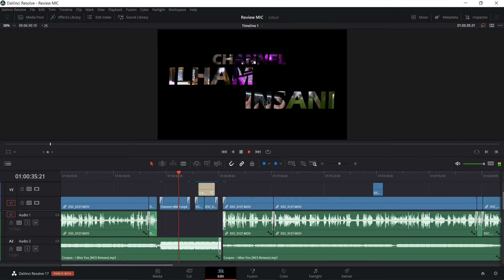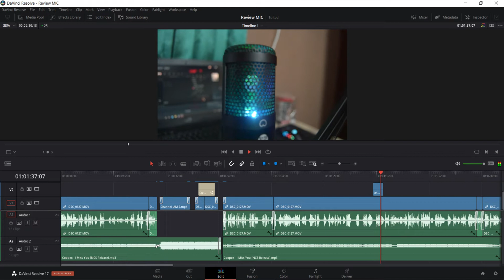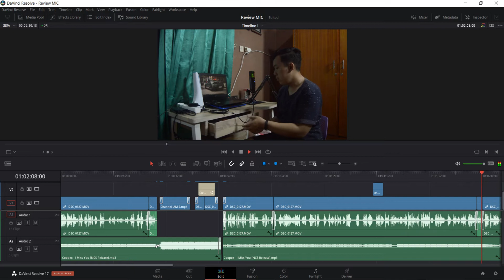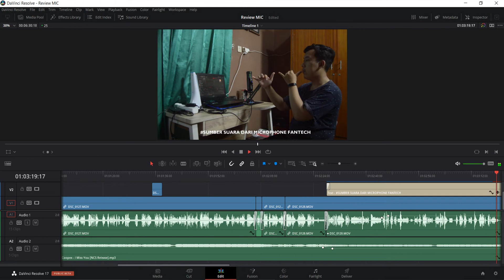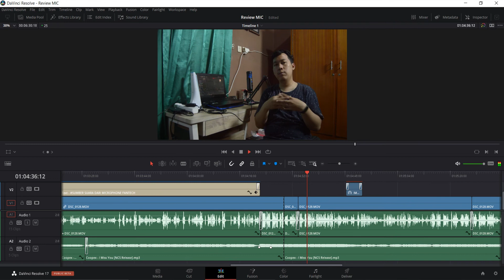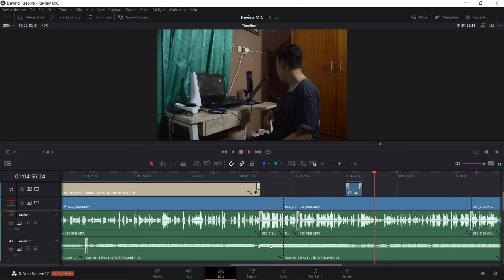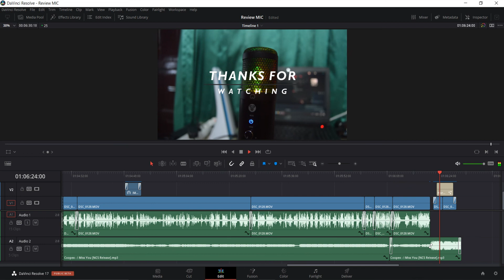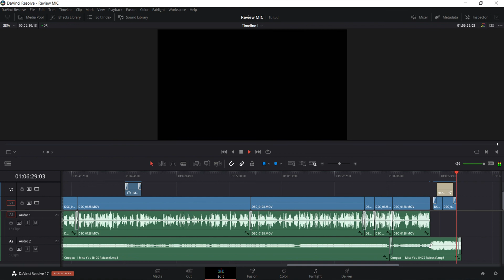Timeline View (Review Microphone dari Fantech) - Versi Editor by Ilham Insani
kembali lagi bersama gua ilham, oke untuk vidio kali ini gua akan memberikan informasi tentang timeline Editing gua di Davinci Resolve 17.

Supaya bertujuan untuk memberikan Informasi dan wawasan tambahan kepada teman-teman / bisa di bilang bayangan terhadap teman-teman sekalian yang biasanya

bagaimana sih cara:

1.Bisa Ngedit vidio kayak begitu ?
2.bagaimana sih Timeline atau Sequence-Nya ? Biar bisa edit seperti itu atau bisa mengikuti editan itu ?
3.Dll

Dan maka dari itu, Gua buatkan Timeline View BTS  setiap editan gua (Kalo sempet), atau sekiranya yang unik dari setiap project yang di buat. Nanti akan gua buatkan supaya bisa sharing kepada teman-teman semua dan menambah wawasan teman-teman sekalian terhadap dunia Editing.

dan sekali lagi gua ingin memberitahukan kepada teman-teman semua, gua bukan Editor Profesional. gua cuma Editor pemula yang ingin dan baru belajar dunia editing. dan sama-sama belajar bersama teman-teman yang lain.

jadi, jika ada teman-teman semua yang ingin menanyakan tentang Editor, gua akan menjawab sebisa mungkin dan semaksimal mungkin, supaya biar bisa belajar bareng-bareng bersama teman-teman yang lain. dan bisa bareng-bareng.

Peralatan:
-DSLR Nikon D3200
-Camera Action B-PRO 5 Black Edition
-Alat Editing : Laptop ASUS
Jangan Lupa kunjungi Channel Anee ya...

Saya Semangat akan Upload Tiap hari (Kalau sempat, karna saya juga masih kuliah dan kerja. Jadi, banyak halanganya kawan. Mohon di maklumin 🙏) kalau Teman-Teman Dukung Channel saya.

Saya sangat Berterimakasih atas dukungan teman-teman yang telah mendukung Channel saya. Jika ada vidio saya kurang bagus atau dll. Mohon kritik dan saranya teman-teman karna saya masih pemula 😁